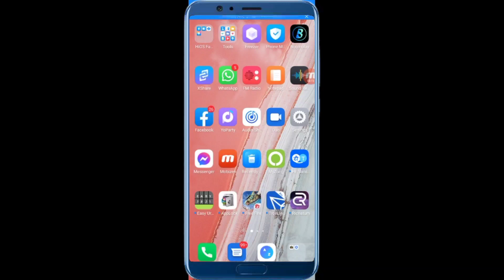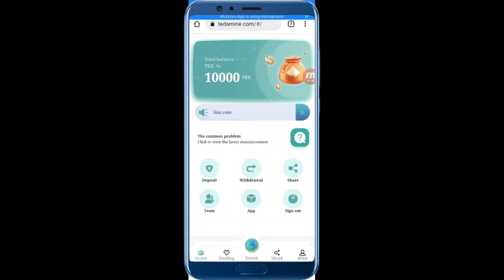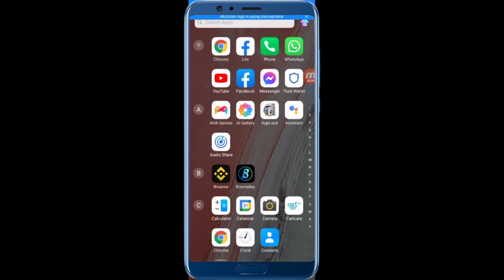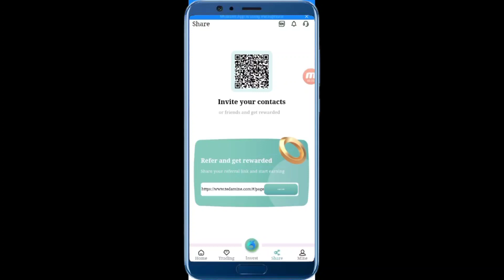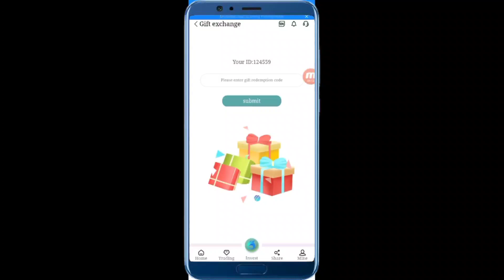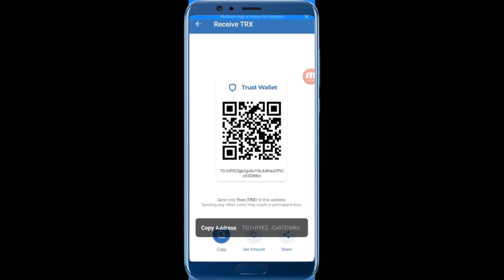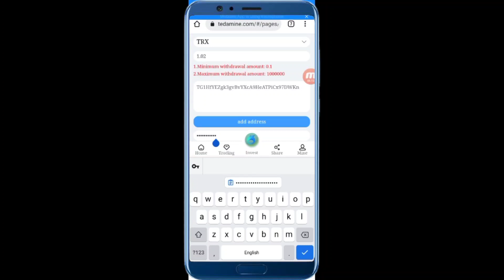How to make money online - Earn ustd - how to earn ustd free 50 ustd registration reward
If you do not have a TRX wallet, you can click on Binance Wallet to apply

TedaMine is a global digital currency cloud mining investment company offering potentially cost-effective mining methods for Bitcoin, TRX and other cryptocurrencies. Whether it is quantitative trading or DeFi technology, you can easily participate in blockchain transactions with a small amount of funds and obtain stable income like insurance. At present, there are 180 TRX mining farms in the world, with more than 3 million mining machines, the world's leading one-stop blockchain computing power ecosystem TRX, with users all over the world, providing the most stable, long-term and efficient income.

Benefit Description:
The daily mining income of the official website is 8%.
New users register with a minimum 5trx deposit to activate the base mining account.

To recharge the basic account, the basic account will generate income due to mining every day, and it needs to be withdrawn actively every day, which is a permanent and stable income.
Deposit 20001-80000 TRX, withdraw 5.6% daily
Deposit 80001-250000TRX, withdraw 6.1% daily
Deposit 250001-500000TRX, you can withdraw 6.6% daily
Deposit 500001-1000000TRX, you can withdraw 7.1% daily
Deposit 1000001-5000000TRX, 7.6% can be withdrawn daily
Accumulated deposit 5000001TRX, 8% can be withdrawn every day
The larger the deposit amount, the higher the rate of return and the higher the daily withdrawal limit, which is a long-term stable income.

The basic wallet is recommended to share with friends for investment, and will receive 10%, 5%, 2% commission.
Teaching steps:
Step 1: Click [Share], then click [Copy Link]
Step 2: Send your link to a friend or any channel social platform [eg: Facebook, Tiktok, Twitter. ]
Step 3: Your friends register and recharge to the basic account of project mining, and you will get the benefits immediately.

example:
You invite user A, user A recharges and invests 10000TRX, you will get 1000TRX reward.
User A invites User B, User B deposits and invests 10,000 TRX, you will be rewarded with another 500 TRX.
User B invites User C again, User C deposits and invests 10,000 TRX, and you will get another 200 TRX reward.

1 - How To Get Free USDT
2 - Earn Free USDT
3 - Earn Usdt Without Investment
4 - How To Earn Usdt For Free
5 - Free Earn usdt 2021
6 - USDT Faucet Sites
7 - How To Get USDT Without Investment
8 - Earn Free Tether Coin
9 - How To Earn Tether Coin
10 - Get Tether Coin For Free 2021

how to earn usdt tether
how to earn usdt sinhala
how to earn usdt coin
how to earn usd online
how to earn usdt per day online
earn usdt
earn usd online free 2021
earn usd
earn usd by watching videos
how to play and earn in tether
how to earn interest on tether
how to earn money in tether
how to earn money in tether gold
how to earn free tether
how to earn in tether app
how to earn tether
how to earn tether coin
how to earn tether usdt